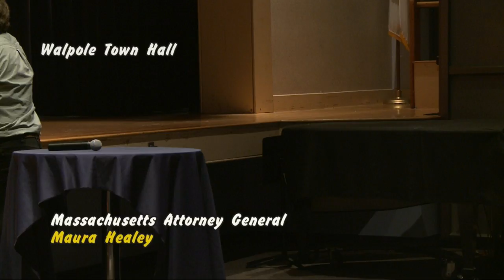Walpole Town Hall - October 23, 2017